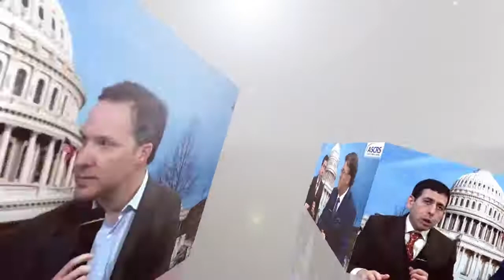John Berdahl at the AAO 2019 in San Francisco.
Dr. Josh Young interviews Dr. John Berdahl at the 2019 AAO annual meeting in San Francisco